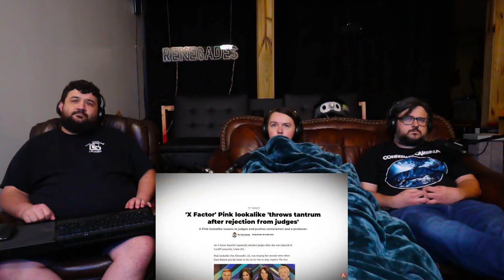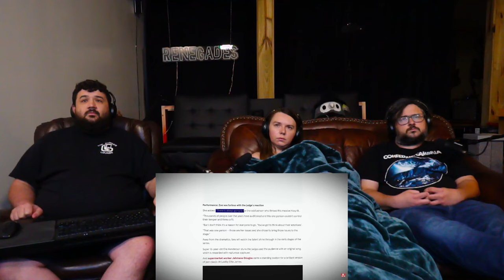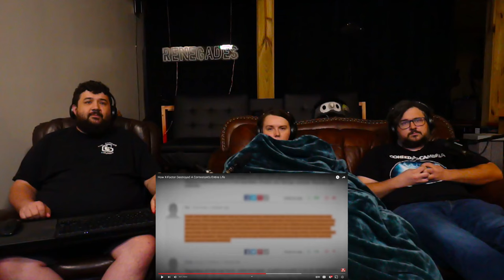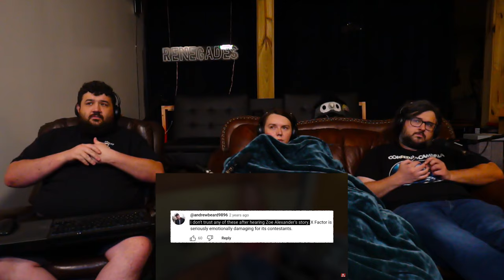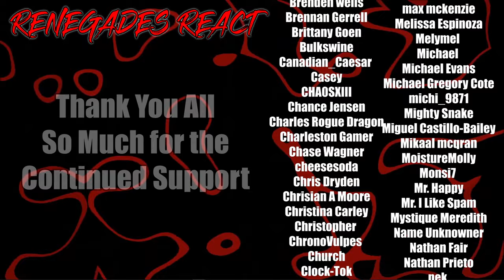How X-Factor Destroyed A Contestant's Entire Life - @SunnyV2 | RENEGADES REACT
Patron Saints:

aaron patrick
Adam Gleaton
AlaskanJosh98
Alessandro Inzirillo
Alex
Alex Jay
Alexander Rost
Aliff Sonny
Alunnar
Amy Howell
Anathon
Andre Bradford C Diaz
Andres Vega
Andrew Davis
Andrew Inman
Angel Rivera
Anoj
Anton BjÃ¶rn Emilsson
Apple_Juice426
Arcane_Rogue
Arctic Fox
Arencano
Arkion
Ashley Short
Ashley White
Asrieldreemur
Austin Ramirez
AWG
Azuma
Based Libertarian
Bass564
Benjamin Jenyns
Big Fuze
Black knight
BlackCatEd
Blake Thompson
Blazer64
Blizzky
Blueberry
Brenden wells
Brennan Gerrell
Brittany Goen
Bulkswine
Canadian_Caesar
Casey
CHA0SXIII
Chance Jensen
Charles Rogue Dragon
Charleston Gamer
Chase Wagner
cheesesoda
Chris Dryden
Chrisian A Moore
Christina Carley
Christopher
ChronoVulpes
Church
Clock-Tok
Cody Barnes
ColdPhilly
Colton
colton biggerstaff
Coma Blitz
CommanderNomNom
Connor Brown
Corey Costello
Cowboy Coyote
CptBlitz
Crimson Reaper
Crimson Revenant
CursingThrone92
D
D.M.C.
Dana Mario
Daniel Gonzalez
Daniel Metcalfe
DanielFRod
Dark Lord
Dark_SinTeX
Darkcarkiller666
Darkened_SNIP3R
DarkPrime25
David Chisholm
Deathgrips099
Delta
DemonGamer67
Devin bristol
Dezso Teo
Dimitri Mendev
Donald Armstrong IV
douledamn
Dr.Skuller
dragonking unity
dubstepgamer X
DudeInBlue
DunnBeDa1
Dwayne Pope
DWhit
Dylan Tapp
Eagle Squad
Eddy Reinhart
Elias Cristerna
Elijah Moffett
Elliott Leeks
Eoin Conlon
Epic Bingewatcher
Eric Banks
ERIC BARTON
Erick Ruiz
Ethan Davis
Ethan Peregoy
Eviltwin01
Evo
Extinctionteam75
FaalofMan20
Faletlon
Finnishturska87
Fluffyfreshmeat
fly crap
fnaf3tank
FranklyHam
Freddy69
FunkyJunky22
Gamara204
Gamegod4
Garrett
Gary Platt
Gavin Hintz
Geno
Ghostrider Gold
godzilla 312
goldenluger
GoldenSun762
Grayscale
Grayson Benner
gunnerzblades
HailRedKing
Hastur, The Yellow King
HelBoy16
Henny Zhi
Hikoro
HimuraXIII
InquisitorXarius
Inverse Voltage
iPhoenixPlayz
Isaac Roa
Jacob Pollard
Jacob W.
Jacobus06
James Andersen
James Eugene
James Fernandez
James Nicholson
James Pagel
Jared Cappel
Jason Green
Jazz 1255
JD
JDawg9903
Jeffrey
Jeffrey Rillon
Jeremy Kaulmann
Jestapath
Jim Kerrigan
Jimmy Nguyen
Johan Cedillo
Johan Stenfelt
John
John Cabral
JohnFastolf101
Jonathan A Vicars
Jonathan Rager
Jonathon Forney
Jordan
Jordan Wu
Joseph Allan
Joseph Dungan
Josh King
Joshua Gair
Joshua Sharer-Martin
Joshua Webb
Jovan Ramos
Juan Garcia
Just Chris
Justin
KaijuPaladinGabriel
Kara Rohlman
Kau Komori
Kay Scruton
Kelvin gaming
King Joe
klmx
kris cook
Kristian Laber
Kwang Chul Kim
Kylen
Lake Hawk
Landon Hiles
Laptop759
Lazzy
Lea
LeaderBlue
Lily Panda
Lindsey Rapisarda
Lj O'Rourke
Lofti
LovetheDove
LRC Napkin
Lucas Hogh-Janovsky
Lucius
Luckless
Luis Hernandez
Luis Soriano
Luke Byers-Jones
Majorkingbob
Malum Nuntius
Manam Kung
Marcus L
Mark Lynn
Marshall Seldon
Marshall Taylor
Martin Girouard
Martin TÃ¸mmerholen
MarvinatorHD
Matt Way
Matthew Hemingway
Matthew Paulson
Matthias Fuchs
max
max mckenzie
Melissa Espinoza
Melymel
Michael
Michael Evans
Michael Gregory Cote
michi_9871
Mighty Snake
Miguel Castillo-Bailey
Mikaal mcqran
MoistureMolly
Monsi7
Mr. Happy
Mr. I Like Spam
Mystique Meredith
Name Unknowner
Nathan Fair
Nathan Prieto
nek
NexusDreamZ
Nicholas Delcambre
Nick J
Nicolas Dealey
Nightwolf37
Noah Barnhardt
Noah Morgan
Nora Schnee
Noran Maann
Nova Rose
NullVoid
Oax Al
OhHai_Its Joe
OKTOKAT
omar
Omniczar
Owen
paranoid mind
Patience Daniel
Peter Keogh-Lynn
Phantom Pyralis
PhantomICE87
Philip Munoz
Phillip J Smith Jr
Plaguemonk42
PotterBrony
Ramon Moreno
rashaun moore
ray kent
Reaver Daemon
Recurve Gaming
Redemption
Rerekura mataamua
Richman1887
Rick Hound
RiZen
Robert F. Atrozskin
Robert Farrow
Roninn Hasstings
Ronny123
ross lingard
Roy Marax
ryan anderson
Ryu
SÃ¸vuOwO
Sandru
Sant25
Scar
Scott Slade
Scott Wright
Sean Anderson
SeaRaccoon
Shadow Quill
ShaiGuy
Sharkman
Shimell Williams
SilentValor
Singed Corpse
SlayerG88
Slendecker
Sliksick
Slip
smite me god
SNIPERSLAYER999
Snow
Somerandomguy
Son_of_Nemesis
Son_of_Revan
SouthStar
speeder2020
Sref
stephen crowell
stevmaster11
SuperMandibleClaw
Syenna Lupfer
Szymon K.
Tenebris Narud
tentaculls
Tesla116
TFrenchCanadian
The Manx
Theironcart
TheLoneLogan
TheQ651
TheTinman1996
Thezion1111
Thomas Martin
Thomas S
T-Money
Tokusa
Tomas Barreda (Tomyhill)
Touch Me
Travis Tierney
Tribal Typhoon
Tristan johnson
TrueAuraGuardian
Tshad Oswald
Twigo
Twiska
Tyler bandin
Under
Underuins
Unksa1198 Why
Valkyrie
Van Hohenheim
Videogamefreak34
Voltage
Vueko
weber_ dk
WeskerStars1987
William A. Riley
Willie Broughton
Wok
Wolfe26
Wulfric
X3ra
Xankoshu
Xavier Lavoie
Xaviro_
Xicen
Xmnan
yeetyeet 277
Yuriko
Zekria
Zone Z1